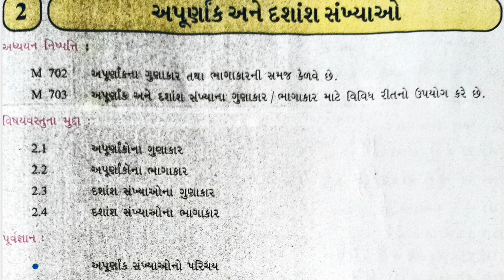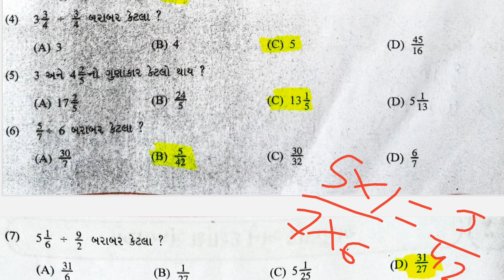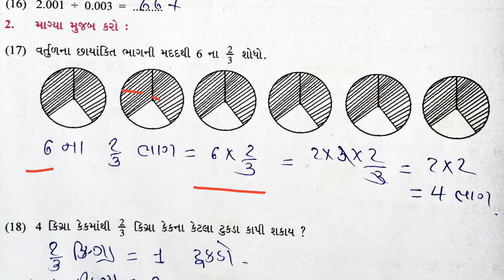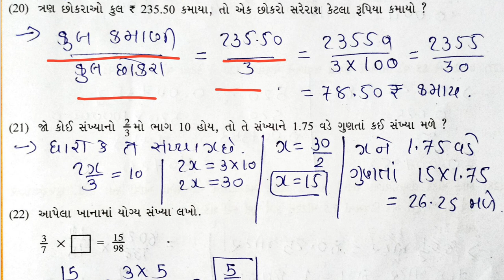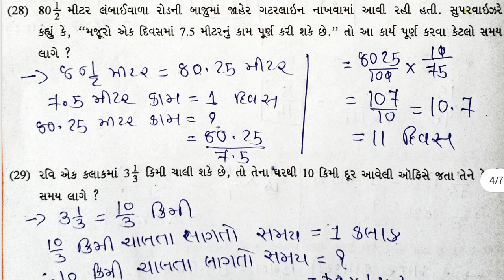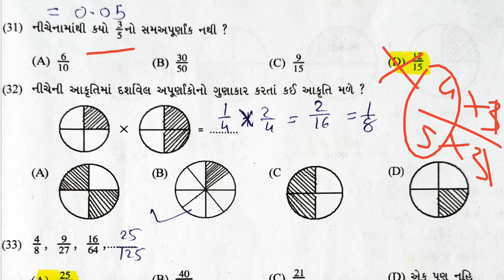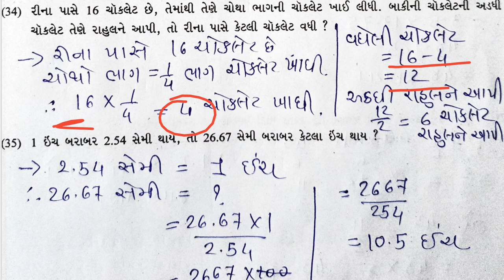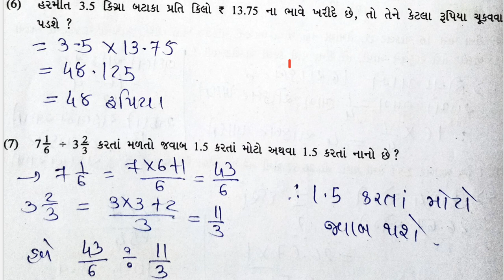dhoran 7 ganit path 2 swadhayayanpothi apurnaak ane dasans sankhyao NCERT abhayashkram mujab path 2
dhoran 7
ganit swa adhayayanpothi
path 2 apurnaak ane dasans sankhyao NCERT abhayashkram mujab 2023
# ધો 7 ગણિત સ્વઅધ્યાયનપોથી
# પાઠ 2 અપૂર્ણાંક અને દશાંશ સંખ્યાઓ નવી આવૃત્તિ 2023